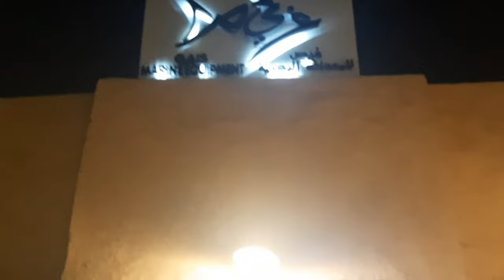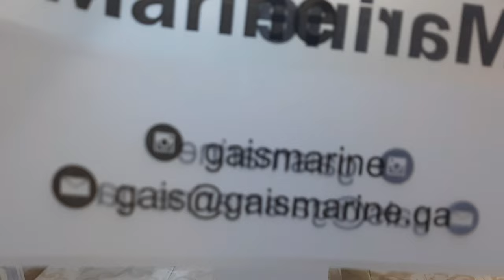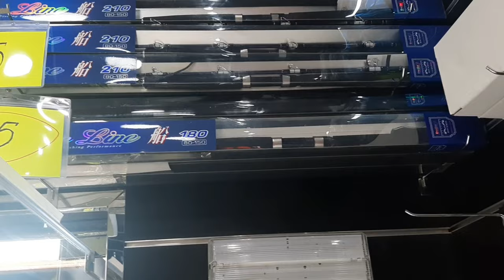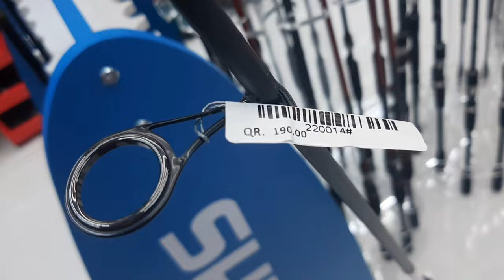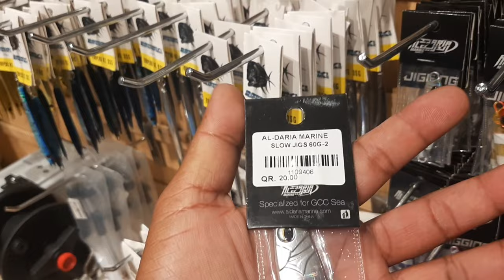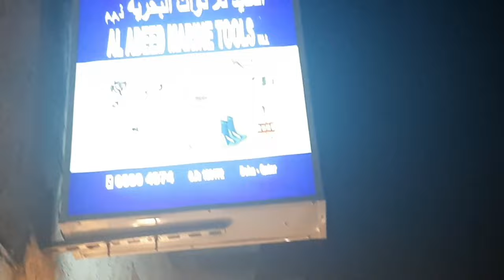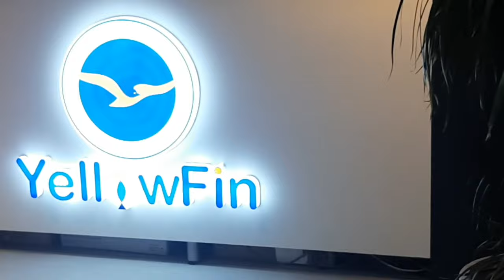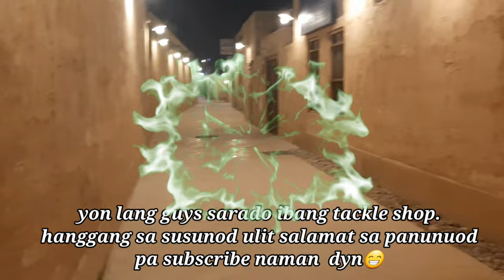Exploring different tackle shops and Prices revealed here in doha,Qatar